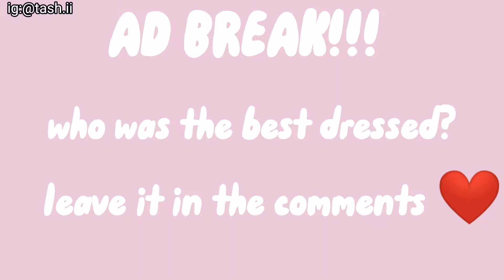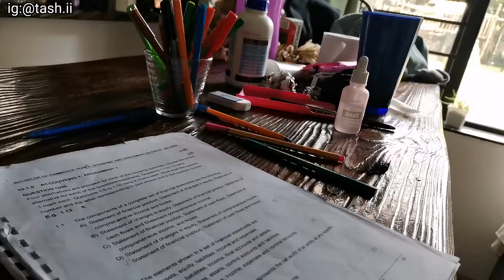VLOG: MAKING SUPPER, GRADUATION PARTY, CLEANING, LET'S CHAT! TASHINGA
hiiiiiiiiiiiiii

faq
*age : 20
*height : 157cm / 5'2
*location : johannesburg, south africa

subcount: 2004